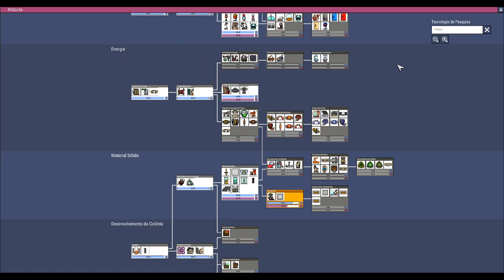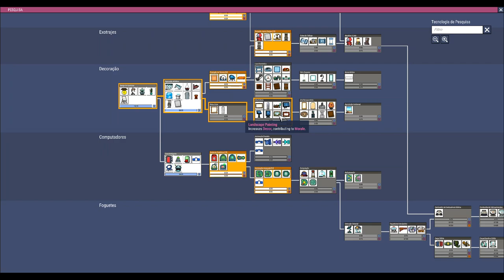Oxygen not Included - Base das Criações - Ep03